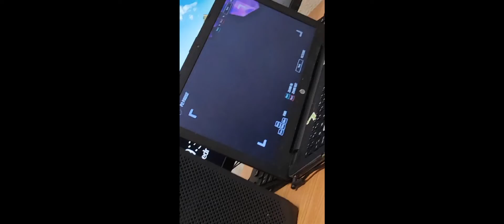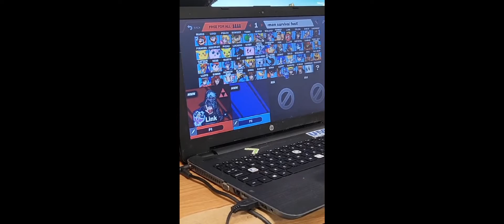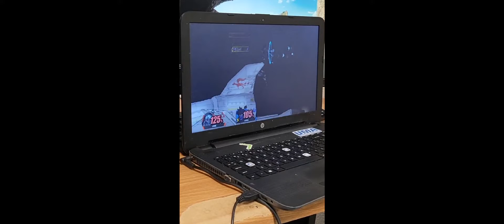Super smash Flash 2 with friends